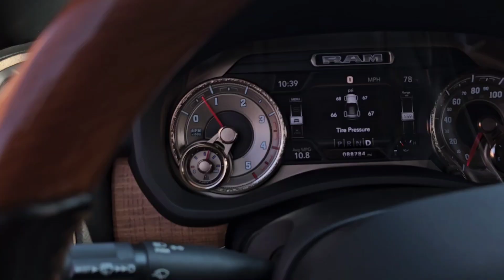Old Town Rig Down was different....beautiful downtown brick setting Truck Show 🚚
Troy Masseys truck show turned out to be amazing 👏 congrats